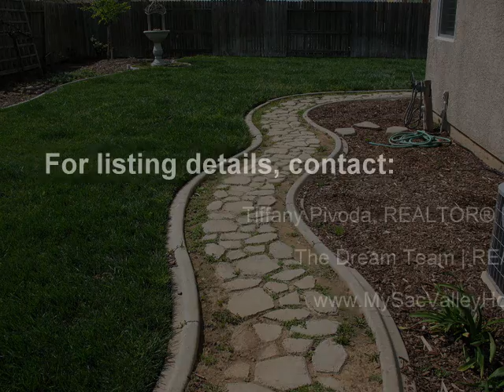Virtual Tour of 1418 Felton Ct., Plumas Lake, CA 95961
For general information about buying or selling a home in the greater Yuba-Sutter area of Northern California,